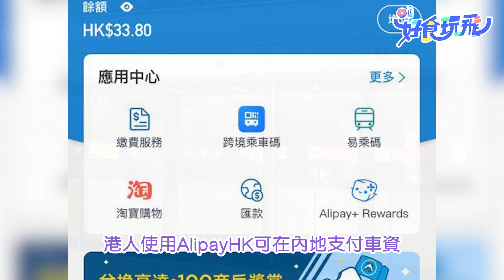深圳闊別3年現3大不同！奶茶熱退改飲手打檸檬茶、港人可掃碼乘車｜好食玩飛｜旅遊｜乘車碼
深圳近期是不少港人的旅遊熱點，然而3年疫情過後，這個城市已有不少變化。今次記者就親身前往當地，發現以往盛行飲喜茶、奈雪的深圳，已經由「奶茶之城」改為飲手打檸檬茶！此外，港人北上更可以支付寶香港、微信香港等掃碼乘車、購物等，甚為方便。